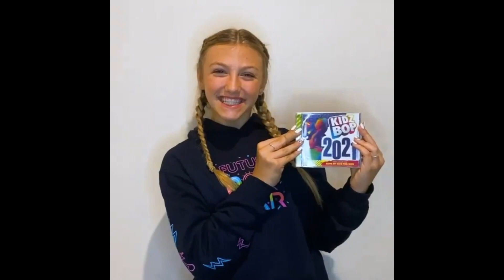KIDZ BOP Layla Edit